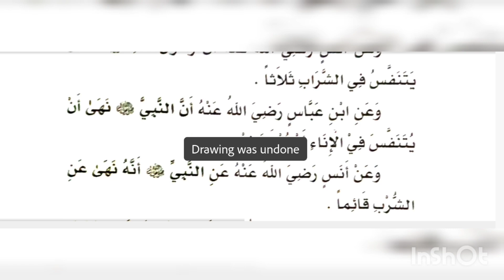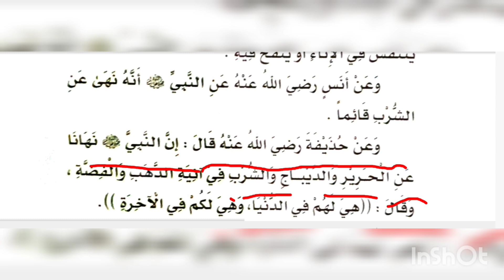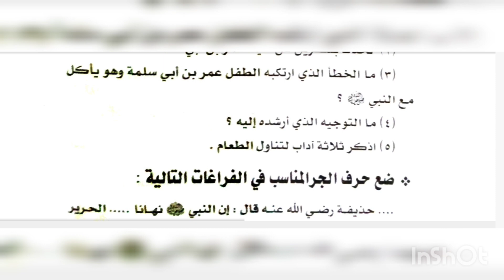ADABUL AKLI WA SHURBI# ادب الأكل و الشرب# part 2#alqiraturrashida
القراءة الراشدة الجزء الأول#
ادب الأكل و الشرب#
Adabul akli wa shurbi part 2
modern arabic course#